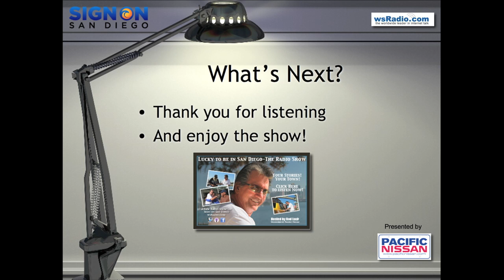Lucky to Be In San DIego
The Three Easy Steps to Listen to "Lucky to Be In San Diego - The Radio Show"